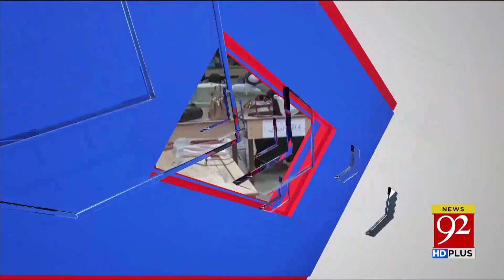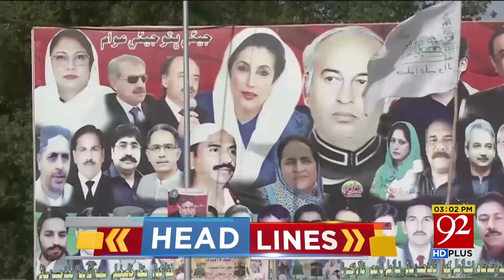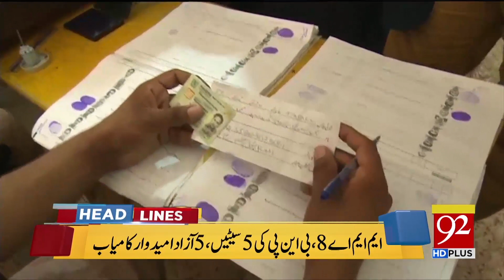News Headlines | 3:00 PM | 27 July 2018 | 92NewsHD